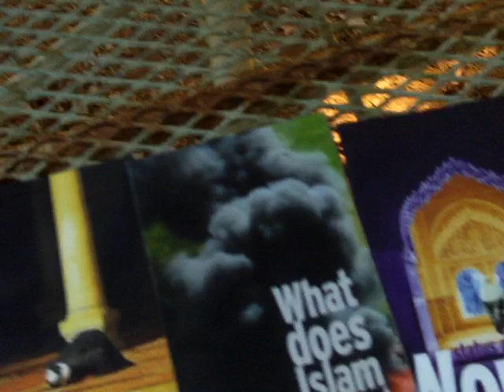What's Next?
Discover Islam